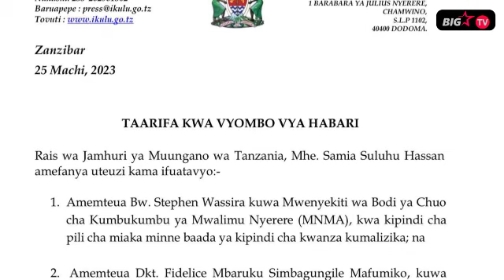TAZAMA UTEUZI AMBAO RAIS SAMIA AMEUFANYA LEO WASSIRA AKIWEMO.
Rais wa Jamhuri ya muungano wa Tanzania Dkt Samia Suluhu hassan amemteua Bw. Stephen Wassira kuwa mwenyekiti wa bodi ya chuo cha kumbukumbu ya mwalimu Nyerere (MNMA) kwa kipindi pili cha miaka minne

Lakini pia amemteua Dkt Fidelis Mafumiko kuwa mkemia mkuu wa serikali.
⚫️ WASILIANA NA BIG STAR TV ( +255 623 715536),  ( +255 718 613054)